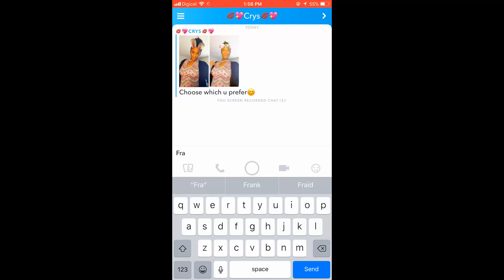Our First Pet As A Couple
What's up YouTube! Welcome to The Razablade Tv Vlogs Family, This is my new gaming channel where I will be putting out all my content going forward. I postevery day!

On here you’ll find lots of family friendly and clean fun games from Happy Wheels, Roblox and Yandere Simulator to random games you’ve never heard of! You’ll also find fun challenges, sketch comedy, and random fun adventures!